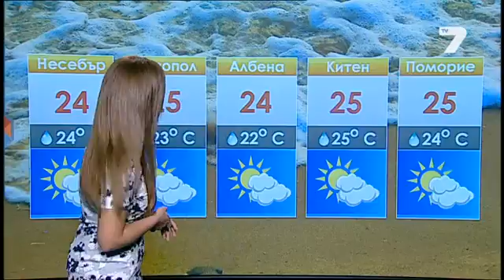TV7 weather - Bozhana Filipova - 12.09.2015 (19:25h)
Weather forecast Bulgaria - Божана Филипова (Bozhana Filipova)